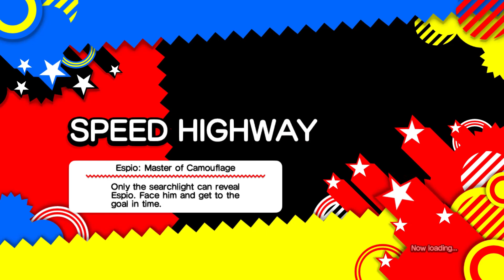Sonic Generations #7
Go Fund Me: Nope